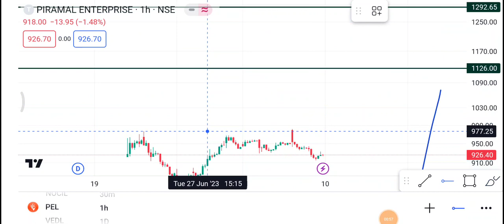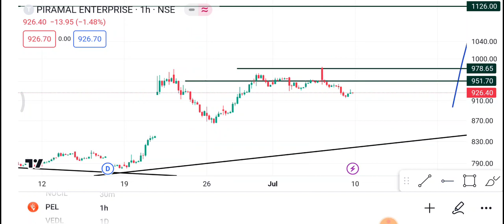10 July PEL Share | PEL Share latest news | PEL Share price today news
1-) PEL Share
2-) PEL share news today
3-) PEL share latest news
4-) PEL share price
5-) PEL share analysis
6-) PEL share price today